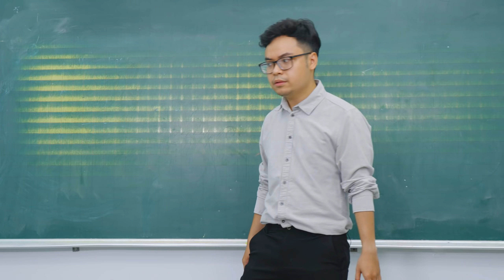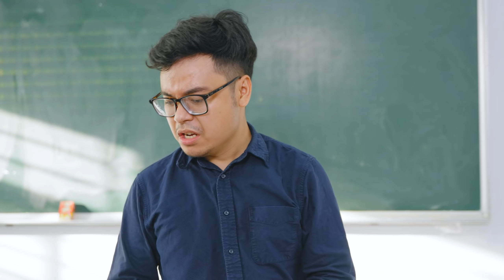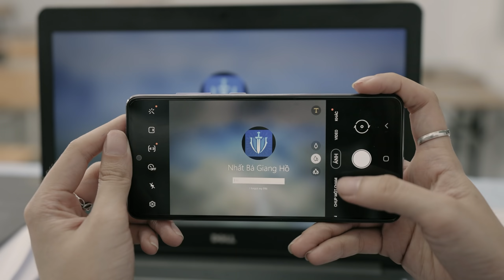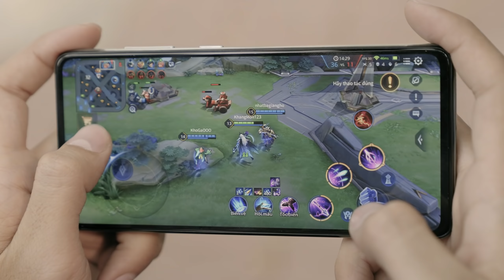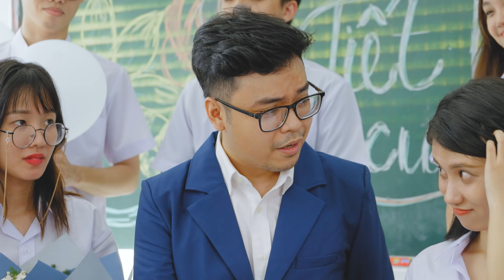[NHẠC CHẾ] - LỚP HỌC THẦY CRY - NGÀY TRỞ LẠI TRƯỜNG THẬT HIGH !!!!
Sau bao ngày phải học online, không được gặp gỡ trực tiếp thầy cô, bạn bè thì chúng ta cũng đang dần quay trở lại với nhịp sống bình thường. Tuy nhiên, khi phải trải qua một khoảng thời gian dài xa cách, chắc hẳn những hình ảnh về trường lớp cũng bỗng chốc trở nên xa lạ. Nhân dịp 20/11 - Ngày Nhà Giáo Việt Nam hãy cùng chúng mình hoài niệm về khoảng thời gian xinh đẹp nhất của mỗi người, khoảng thời gian vô tư, vô âu vô lo với rất nhiều ký ức đẹp.

Cảm ơn Galaxy A52s 5G đã đồng hành cùng với tụi mình trong video clip lần này để gửi đến Quý Thầy Cô và các bạn một thông điệp thật ý nghĩa.